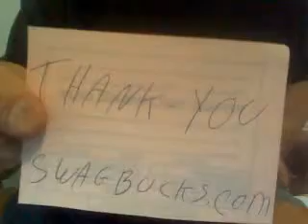Swagucks.com unboxing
Please join 2 get free stuff Thank you and enjoy the video